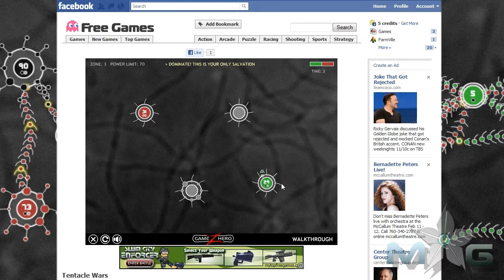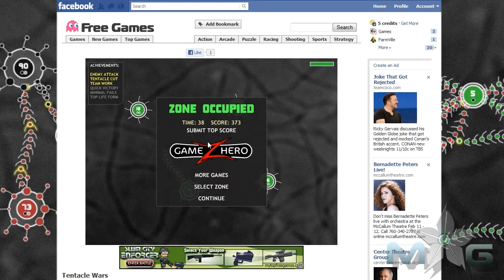Tentacle Wars Facebook Game Walkthrough - 3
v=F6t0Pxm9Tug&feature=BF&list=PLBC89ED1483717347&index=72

E32581F286AB34C4
p=26FBBDA57F7BE647
v=ZPYzpT9mTZI&playnext=1&list=PL32C24F50A404FFC6&index=2
E61486D225C8A4A5